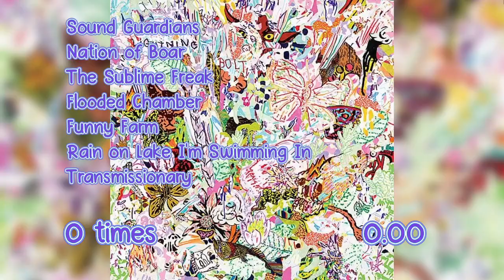For how long is each Lightning Bolt song title sung? (READ DESCRIPTION)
Happy April Fools day lol
This was a pain because many things were hard to understand, I probably got some of these wrong and probably missed a bunch but eh who'll know

Timing format is Minute(s) : Second(s) . Frame(s) (1/60 of a second)

I was going to do this as a normal release but decided eh why not make a filler ass video for April Fools day